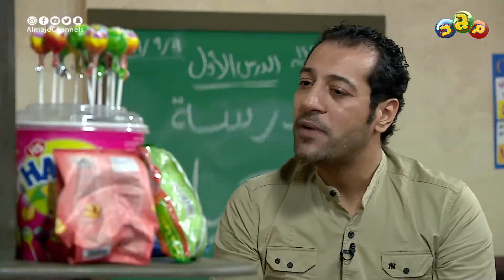أنا شيفاك مركز فالساندوتش و مش مركز معايا خالص ! 🤣💔شاركونا بأكثر ساندوتش تحبون تاكلوه في المدرسة 😋🥪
في برنامج
الوضع مختلف!

أطفالنا صاروا معلمين
وكبارنا صاروا طلاب

نعيش معهم ذكريات الطفولة
والأجواء الحلوة في المدرسة

يوم الخميس بين المغرب و العشاء